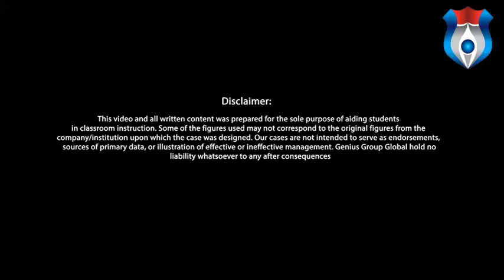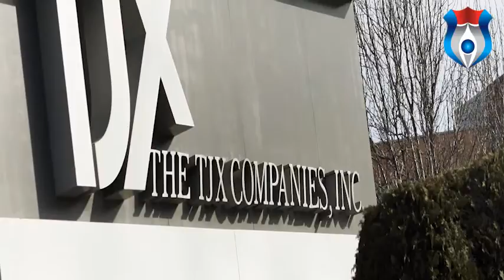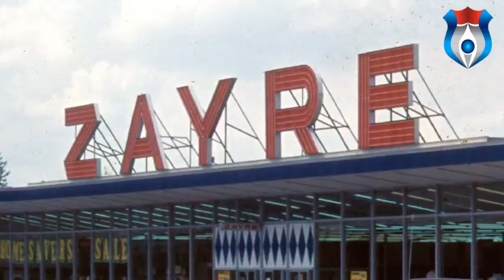TJX CORRECT VOLUME) n